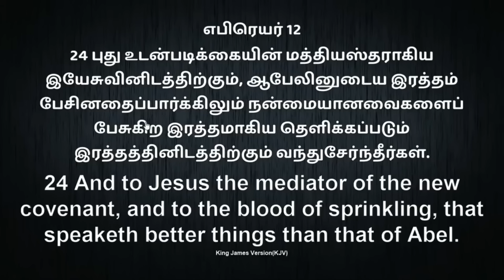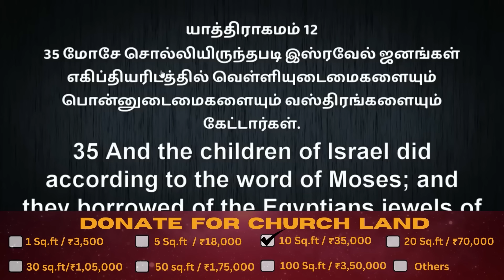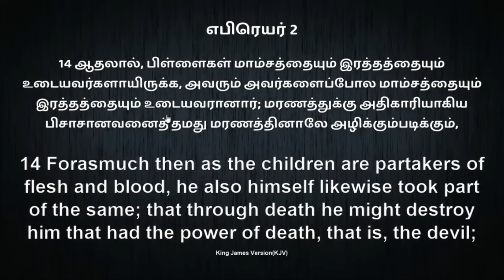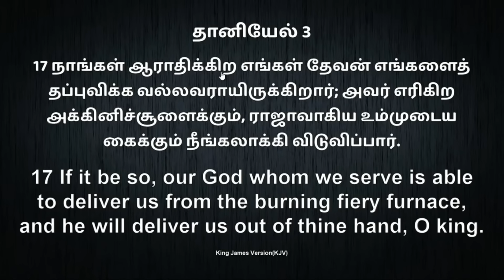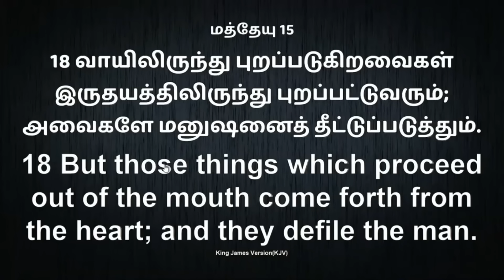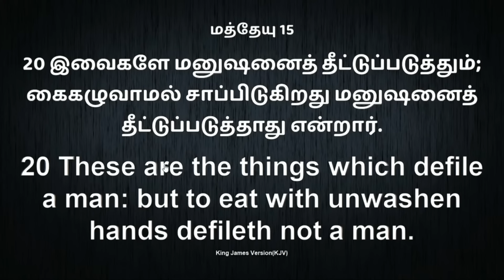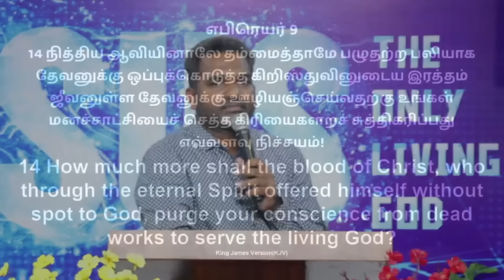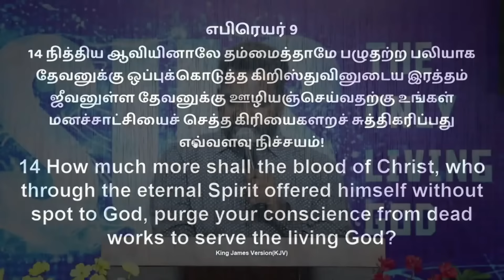THE ANOINTING FOR DELIVERANCE || PASTOR.DINESH || JESUS IS ALIVE MINISTRIES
FOR SPIRITUAL BOOKS - Follow this link to view our catalog on WhatsApp

FOR PRAYERS - 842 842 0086 / 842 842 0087

Name: JESUS IS ALIVE CHURCH
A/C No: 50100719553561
Bank Name: HDFC
Branch: MANNIVAKKAM, CHENNAI
IFSC Code: HDFC0005050

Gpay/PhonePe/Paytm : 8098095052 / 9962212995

Name: DineshKrishnan G
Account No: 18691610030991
Bank: HDFC
IFSC: HDFC0001869
Branch: DLF-RAMAPURAM

OUR LOCATION:
JESUS IS ALIVE CHURCH
NO: 2/A, ANBU STREET, DAVID NAGAR, PADAPPAI - 601 301

 1.Youtube -      / @pastordinesh

SUNDAY SERVICE (TAMIL & ENGLISH)

HEALING AND DELIVERANCE PRAYER MEETING

EVERY WEDNESDAY - TIME: 10 AM ONWARDS